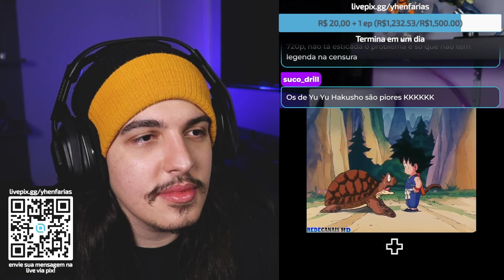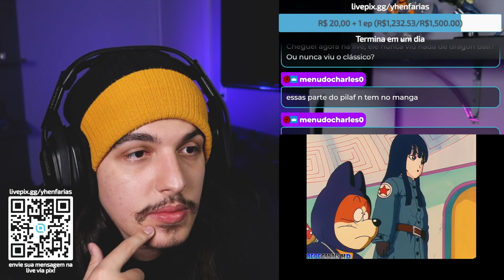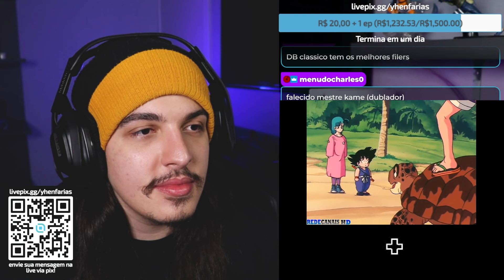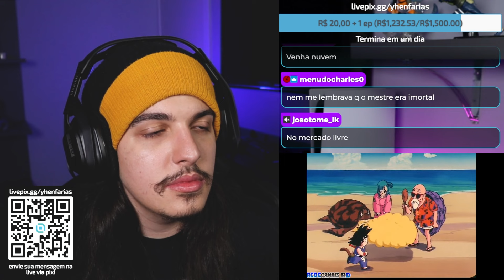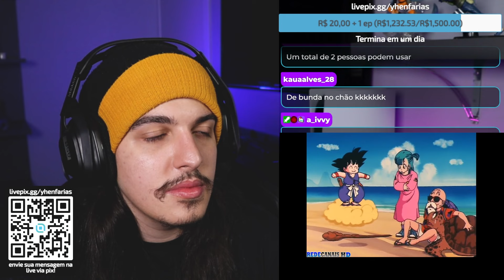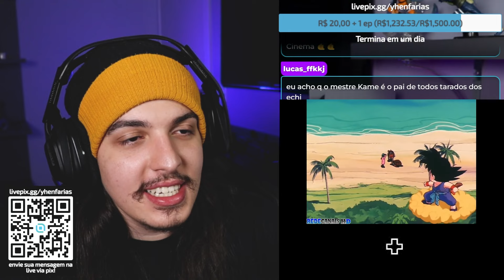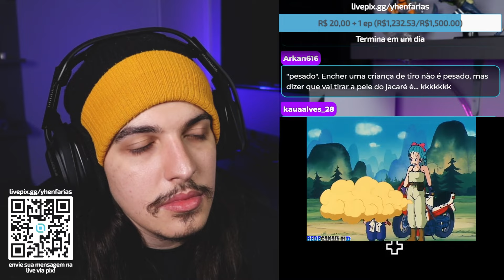CONHECENDO O MESTRE KAME!!! GOKU GANHOU A NUVEM VOADORA! - React Dragon Ball EP 3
No 3º episódio de Dragon Ball: Bulma e Goku chegam ao mar levando a Tartaruga, que parte de volta ao lar, mas pede que eles esperem para que ela volte com um presente de agradecimento pela gentileza. E ela não volta sozinha, mas sim com uma figura curiosa em suas costas.

Vídeos novos todo sábado e domingo.